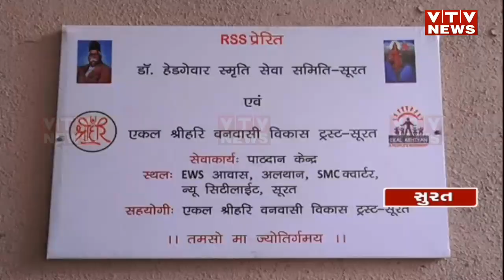Surat News: સુરતના બાળકોનું અનોખું શિક્ષણ, બાળકો શીખે છે સંસ્કૃતના શ્લોક | VTV Gujarati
સુરતના બાળકોનું અનોખું શિક્ષણ, બાળકો શીખે છે સંસ્કૃતના શ્લોક | VTV Gujarati